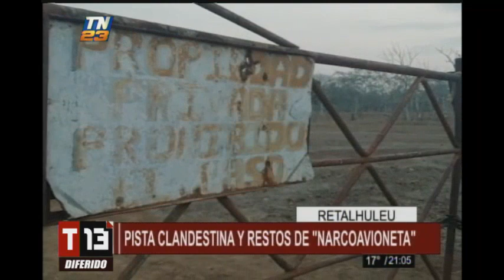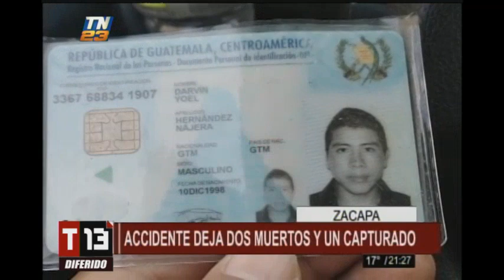T13 Noticias: Programa del 18 de Febrero del 2019